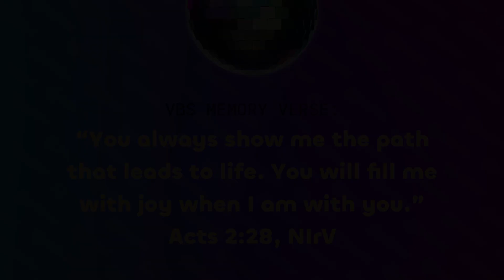VBS 2024 Recap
Over 200 kids and almost 200 adults spent a week learning about and celebrating the Good News of Jesus.

Praise God that four kids indicated that they want to trust and follow Jesus, and another twenty are interested in baptism.

Pray that God continues to move in the hearts of all the kids!

Thank you again for your prayers and support in connecting kids to Jesus for life change.